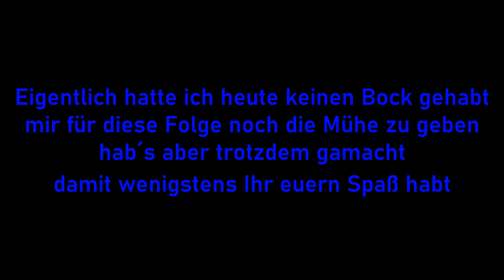LetsPlay WoW Suramar (11) der Arcandor